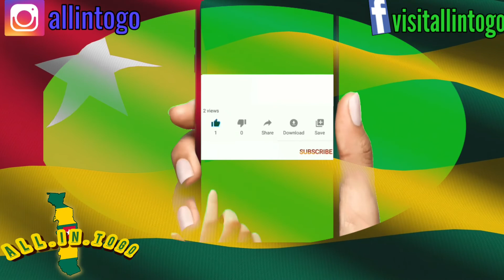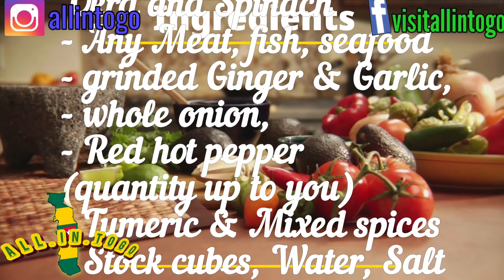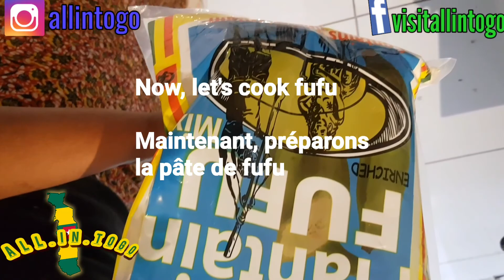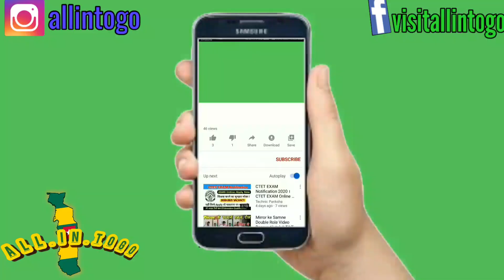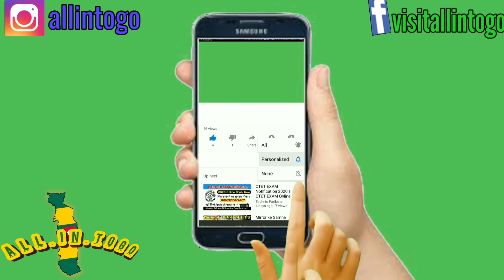Okro Spinach stew with fufu | Togolese cooking made easy / Sauce gombo et épinards avec Fufu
Okro stew with spinach
Sauce gombo aux épinards

Support Us.

● Agou - Togo